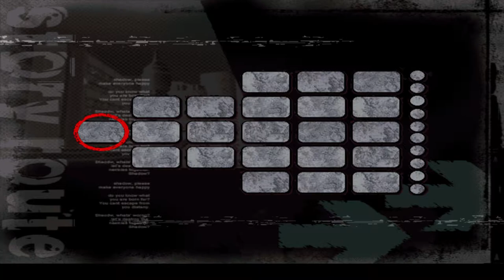Shadow the Hedgehog (Part 16) - The Ultimate Choice (#230)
Path:
Westopolis - Neutral
Glyphic Canyon- Hero
Circus Park - Hero
Death Ruins - Hero
Lost Impact - Neutral
Cosmic Fall - Hero